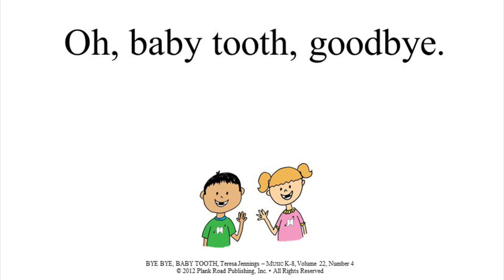Bye Bye, Baby Tooth - Teresa Jennings Plank Road Publishing